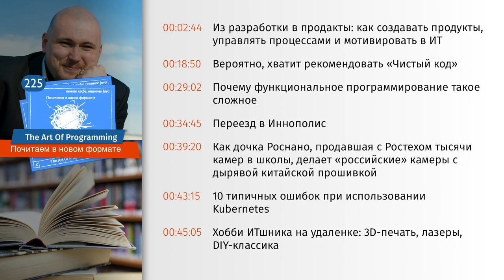225 Почитаем в новом формате — The Art Of Programming [ Habr ]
225 Почитаем в новом формате — The Art Of Programming [ Habr ]

Темы:

00:00:00 Введение
00:02:44 Из разработки в продакты: как создавать продукты,
00:18:50 Вероятно, хватит рекомендовать «Чистый код»
00:29:02 Почему функциональное программирование такое сложное
00:34:45 Переезд в Иннополис
00:39:20 Как дочка Роснано, продавшая с Ростехом тысячи камер в школы,
00:43:15 10 типичных ошибок при использовании Kubernetes
00:45:05 Хобби ИТшника на удаленке: 3D-печать, лазеры, DIY-классика

Благодарности патронам:
Aleksandr Kiriushin, Alex Malikov, Fedor Rusak, Grigori Pivovar, Ihor Kopyl, Lagunovsky Ivan, Leo Kapanen, Mikhail Gaidamaka, Neikist,  nikaburu, Pavel Drabushevich, Pavel Sitnikov, Sergey Kiselev, Sergey Vinyarsky, Sergii Zhuk, Vasiliy Galkin